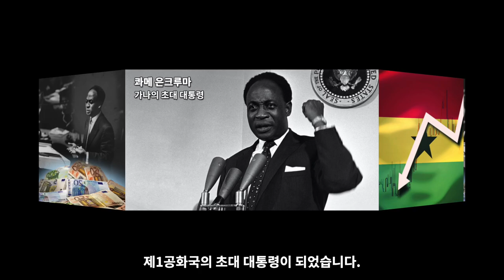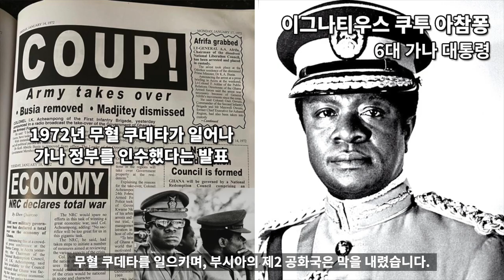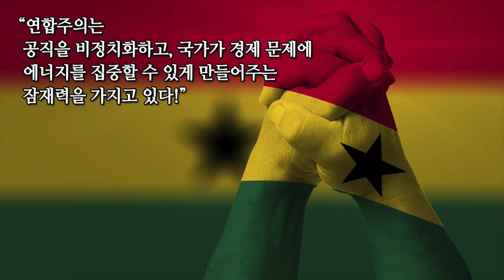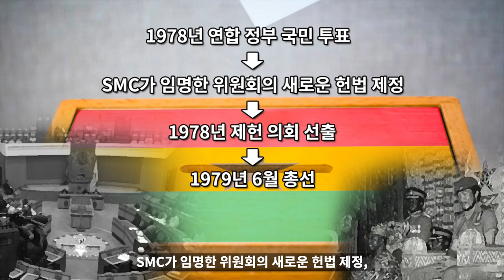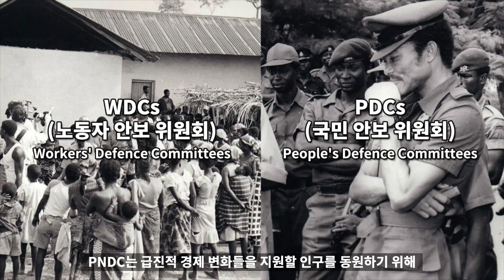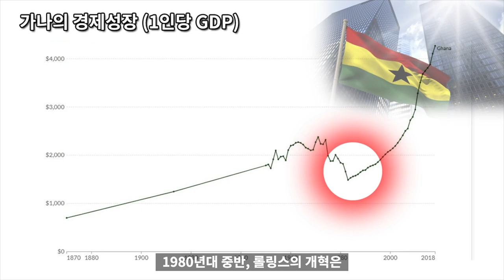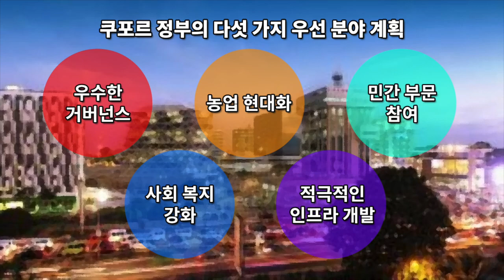가나 역사 근대사 2부 : 아참퐁 쿠데타 군사정부 ~ 롤링스 , 존 쿠포르 시대 - 세계백과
가나
가나 역사
가나 근대사
세계백과